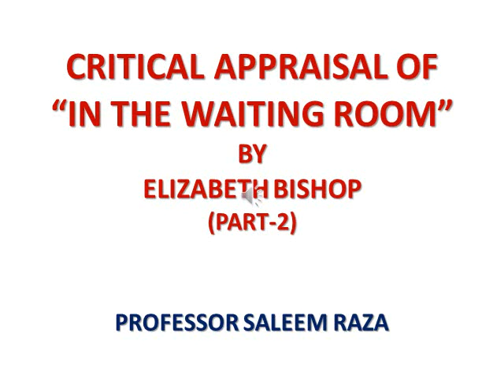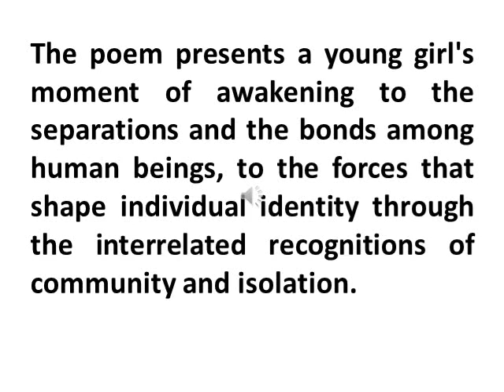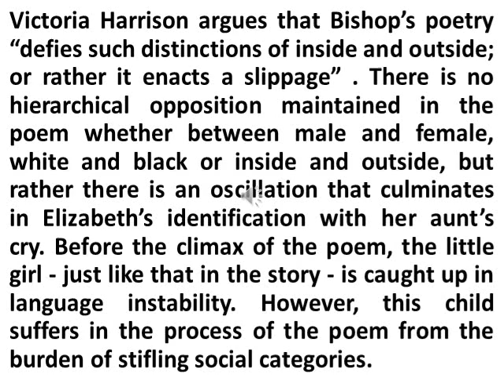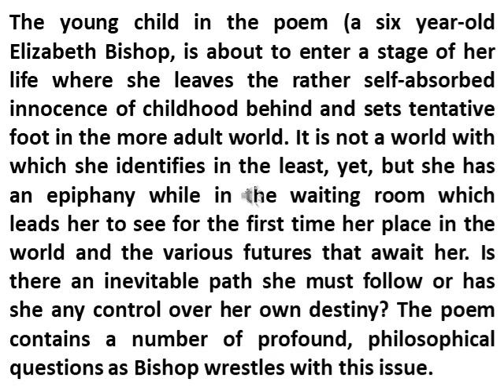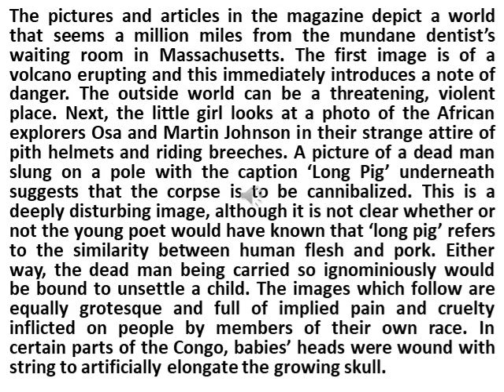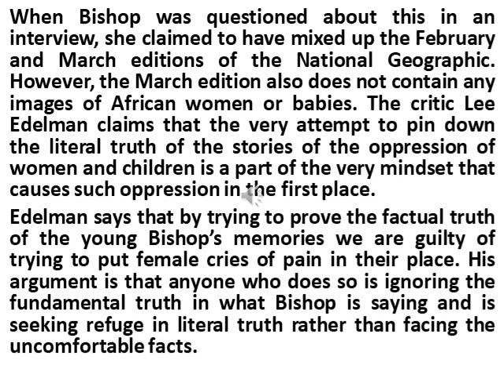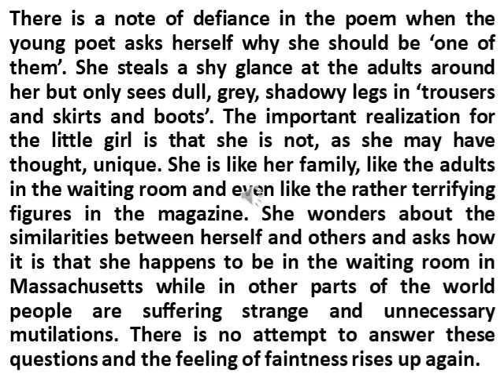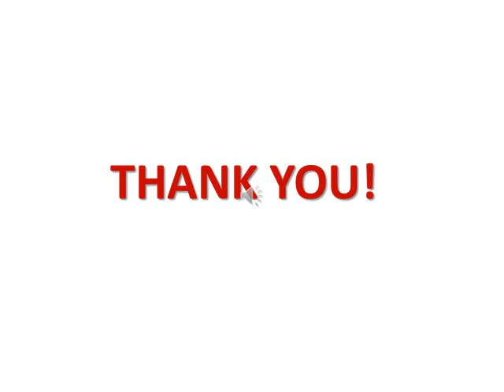CRITICAL APPRAISAL OF( IN THE WAITING ROOM )PART 2